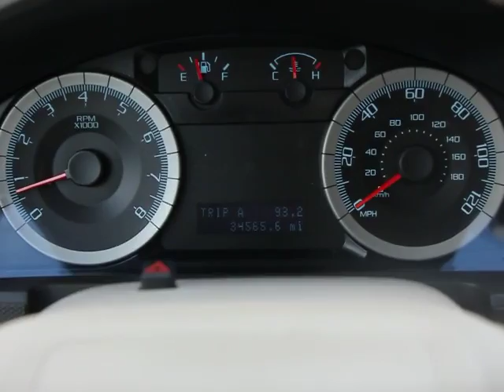2010 Ford Escape Orlando, Maitland, Sanford, Deltona, Kissimmee T31654A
2010 Ford Escape  - Stock#: T31654A - VIN#: 1FMCU0DG6AKB07905

DonReidFord
1875 S. Orlando Ave

Leather Package (Ambient Lighting), Sun & SYNC Package (Moonroof), Ford Certified, SIRIUS Satellite Radio, and Steering wheel mounted audio controls. You'll be hard pressed to find a cleaner 2010 Ford Escape than this fuel-efficient ride. Enjoy the safety and great visibility when you sit up high in this gas-saving SUV. New Car Test Drive said it ...remains one of the more appealing vehicles in its class, regardless of price, and certainly one of the better values... Ford Certified Pre-Owned means you not only get the reassurance of a 12Mo/12,000Mile Comprehensive Warranty, but also up to a 7-Year/100,000-Mile Powertrain Limited Warranty, a 172-point inspection/reconditioning, 24/7 roadside assistance, trip-interruption services, rental car benefits, and a complete CARFAX vehicle history report. The Escape scored the top rating in the IIHS frontal offset test.